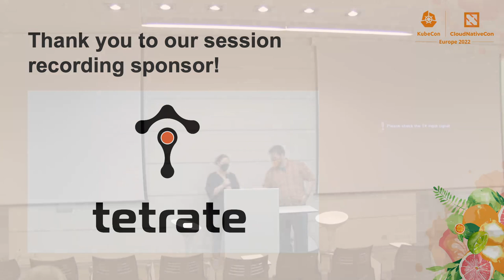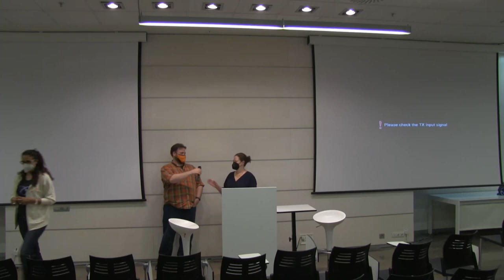Maintainers, Project Services and CNCF - Amye Scarvada Perrin & Jeffrey Sica, CNCF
Maintainers, Project Services and CNCF - Amye Scarvada Perrin & Jeffrey Sica, Cloud Native Computing Foundation

Curious about the support that CNCF provides for projects?

Come join a conversation with Amye Scavarda Perrin, Director of Developer Programs, and Jeffrey Sica, Principal Developer Experience Engineer as they discuss options for projects, maintainers, and help answer questions from project maintainers about where to go for more resources.